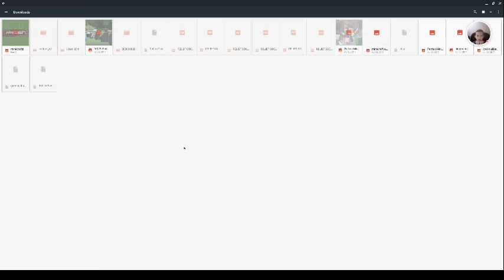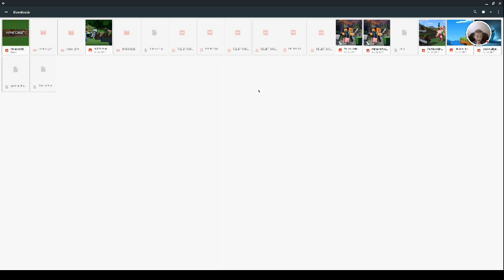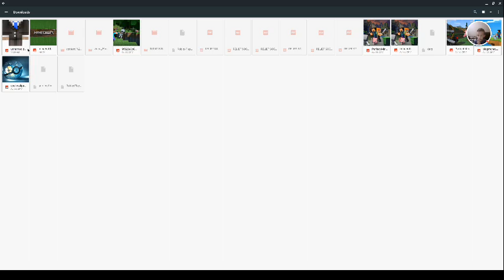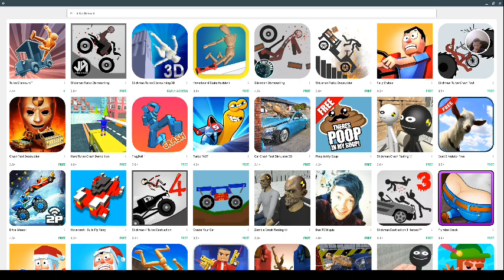Choo Choo! (turbo dismount)